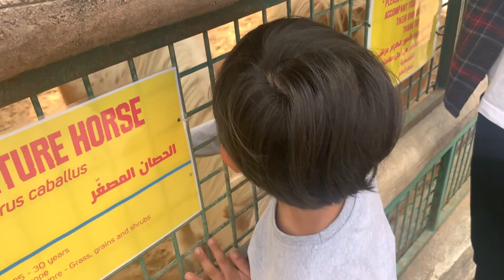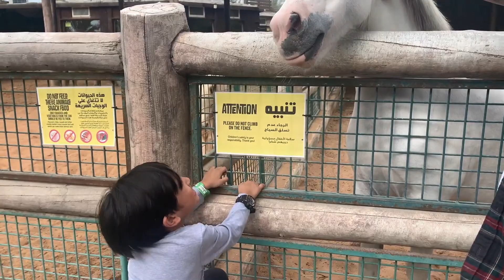Petting and Feeding the Animals at Emirates Park Zoo Abu Dhabi | Jared's World TV